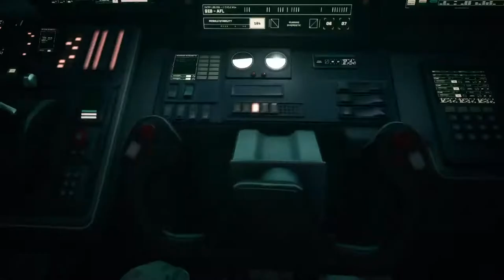Retunal 17/12/2021 1